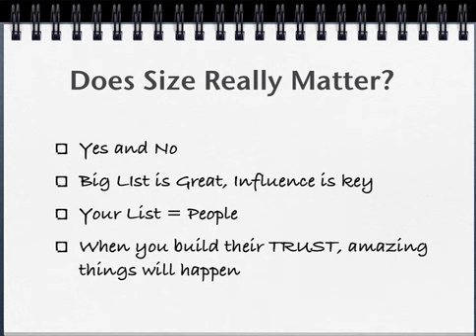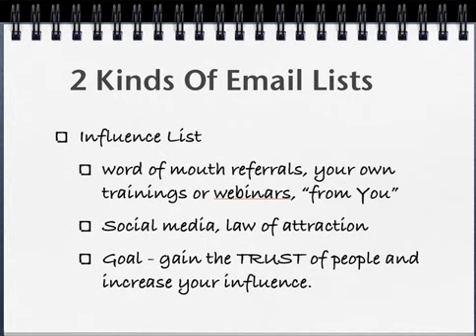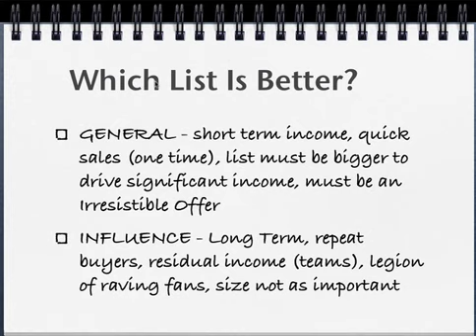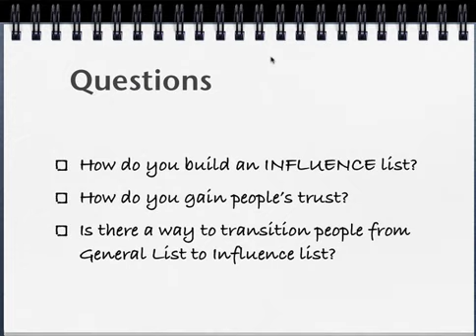List Building Secrets - Does Size Really Matter?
List building is key to anyone with a business who wants to succeed long term.  But does the size of your list really matter?  Great FREE Resource offered at the end of this video.